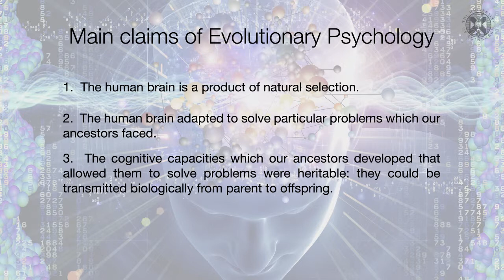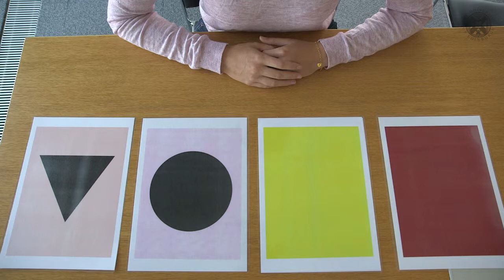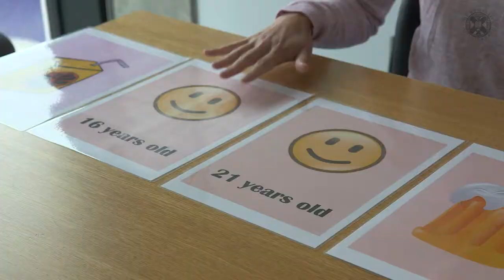Stone-age minds in modern skulls: evolutionary theory and the philosophy of the mind part II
Evolutionary psychology.

"Modern skulls house stone age minds"

from the Philosphy & the Sciences MOOC at the University of Edinburgh.